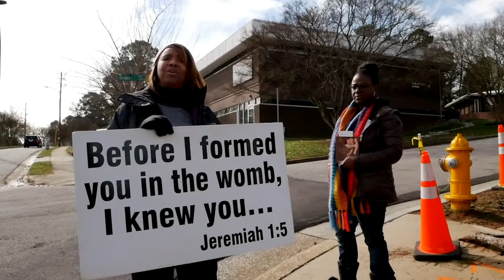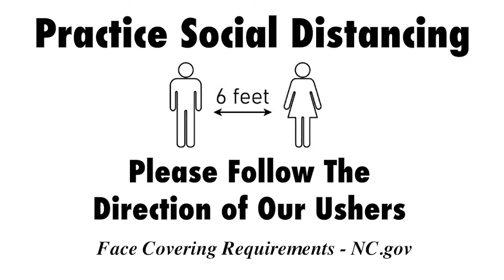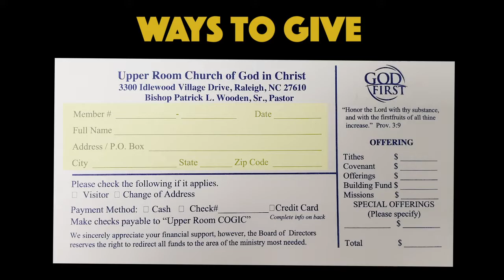Weekly Announcements 10-18-20